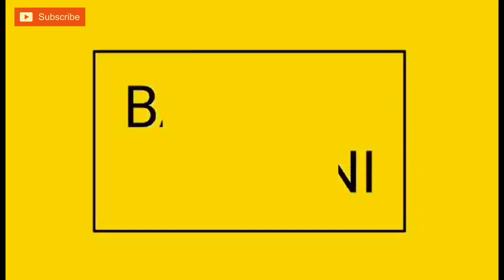আমড়ার আচার | Aamrar Achar | Plum Pickle | Recipe in BANGLA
plam pickles:

Ingredients:

1 kg plum
1 cup suger
1/3 cup tamarind pulp
1/2 cup master oil
1 teaspoon turmeric powder
1 teaspoon red chilli powder
1 teaspoon salt
1/4 cup vinegar
12/14 pieces garlic
1/2 teaspoon chilli flakes